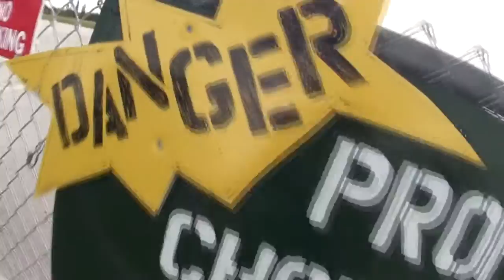Skydive Sebastian - James' Skydive